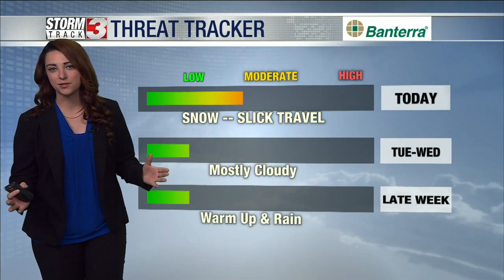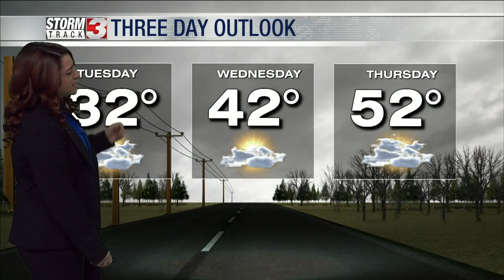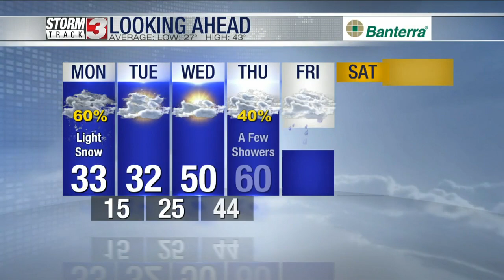Morning Forecast: December 26, 2022